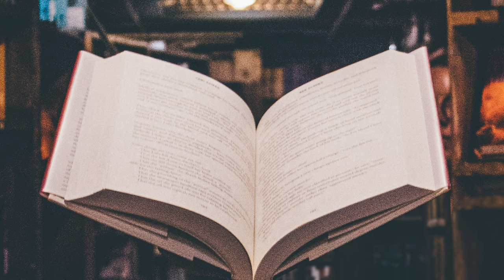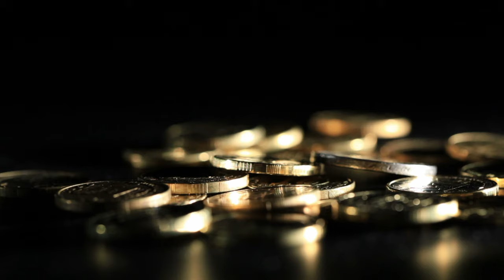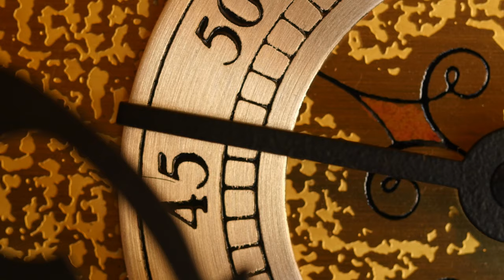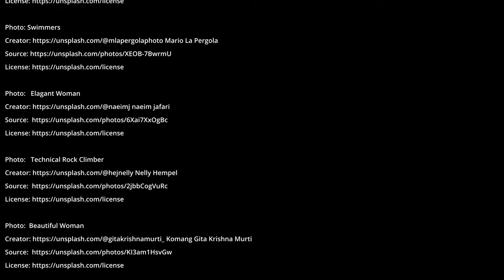GADZOOKS! Sherlock Holmes and the Shaggy Dog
Dying old millionaire unleashes Sherlock Holmes to find the shaggiest dog in the world. Awesomely told story, fresh and original because that what you want. Watch Holmes take on the enigma of the shaggy dog and discover the truth. The first production of TORQED (Totally Original Readings Q.E.D.).